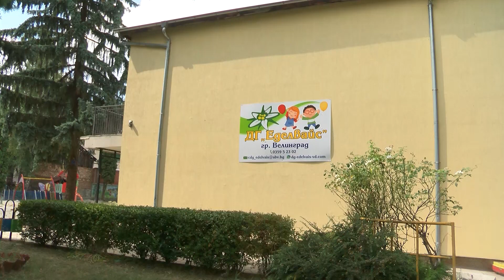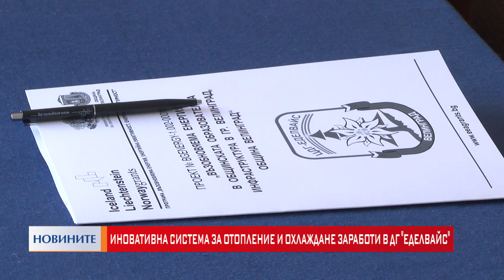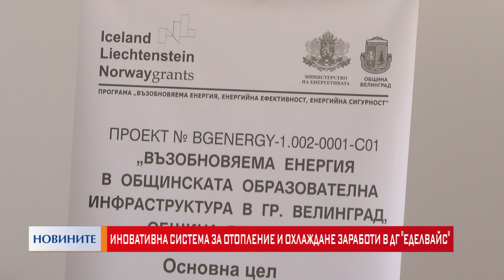Иновативната система за отопление и охлаждане заработи в ДГ Еделвайс-Велинград